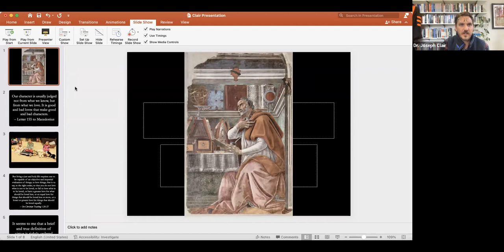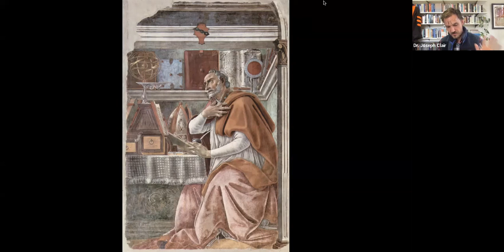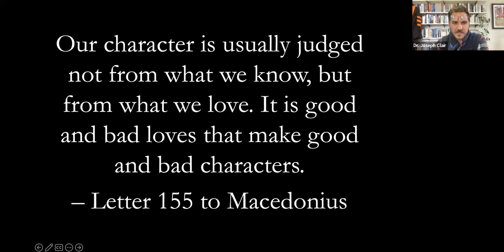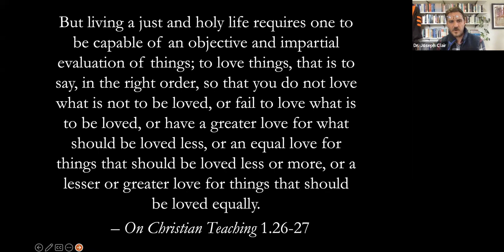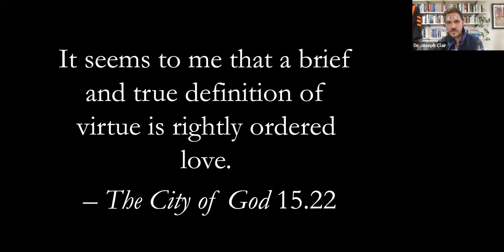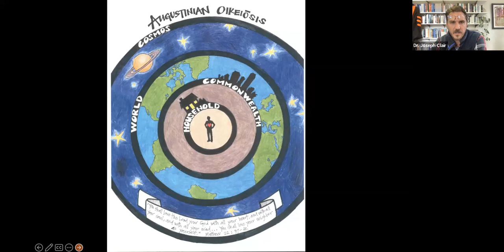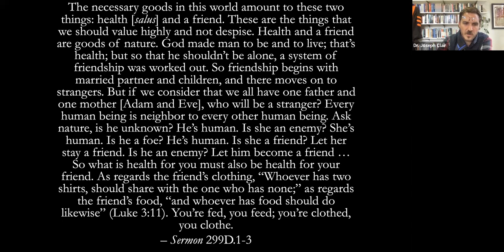St. Augustine: Journey Through the Author Bank with George Fox University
In this week's Journey Through the Author Bank seminar, Dr. Joseph Clair discusses the life and work of St. Augustine of Hippo.